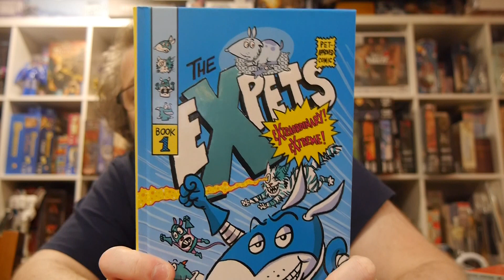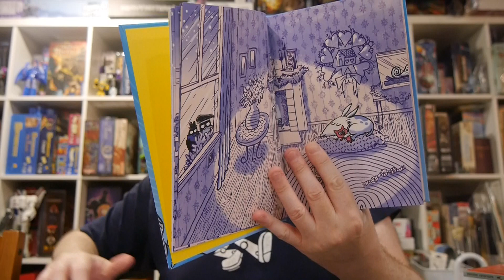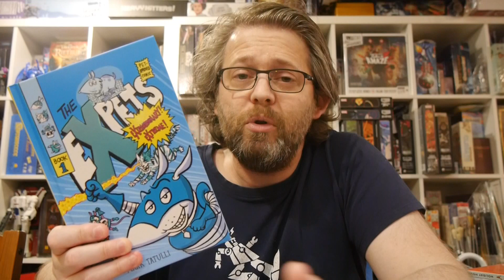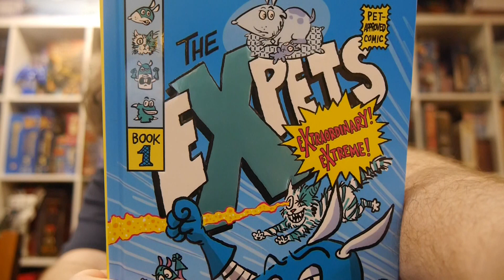The eXpets Vol. 1 is a fun start to a new series of graphic novels featuring superpowered pets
Bosco the dog loves being a house pet, loves his comfy dog bed and nice big house and, of course, his favorite toy kitty. So when two burglars break in, Bosco defends his home with all his might, which includes releasing some well-timed—and near supersonic—stink that repels the would-be thieves. With his foes in retreat, Bosco thinks it’s all over…until a robot descends from the sky.

Story: Mark Tatulli
Art: Mark Tatulli

Atheneum Books provided Graphic Policy with a FREE copy for review